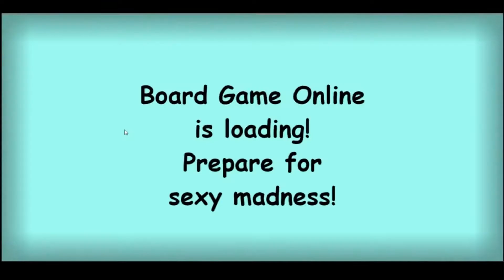Random Bullcrap w/Friends Part 22. Board Game Online Edition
I really should make a seperate playlist for these...